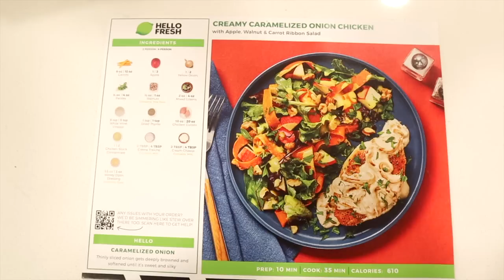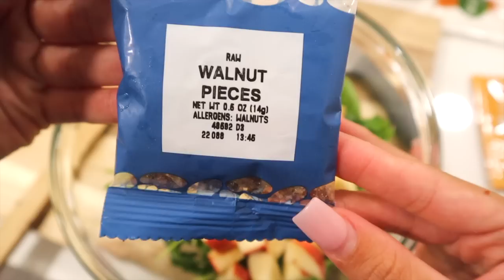Acting Overly "HOOD" To See How My Girlfriend Reacts...**HILARIOUS**